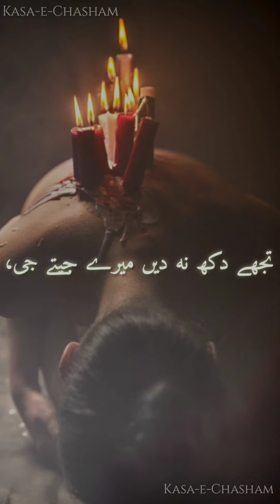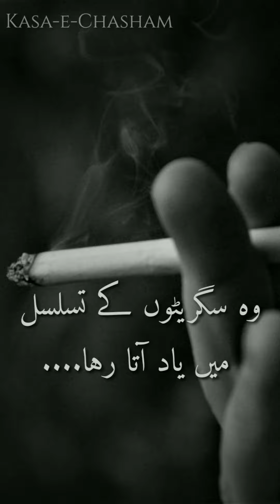Top Viewed Shorts || Urdu Poetry | Urdushayari | Praising Art | Kasa-e-Chasham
Poetry to Fill the Bowl of your Eyes!

Urdu Poetry of different famous Urdu Poets.